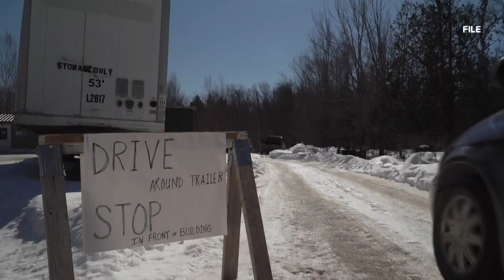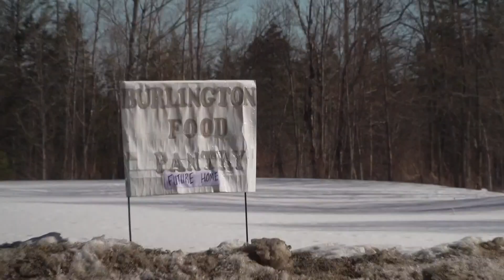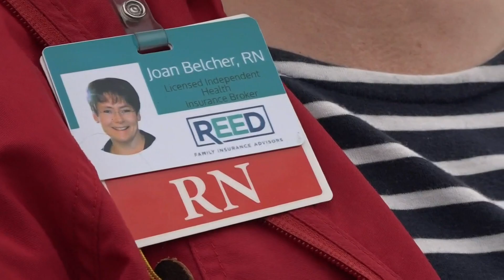Burlington Food Pantry gets new home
After many months of hard work, applying to grants, and receiving many donations and volunteer work, a brand new Burlington Food Pantry now sits at a new location.